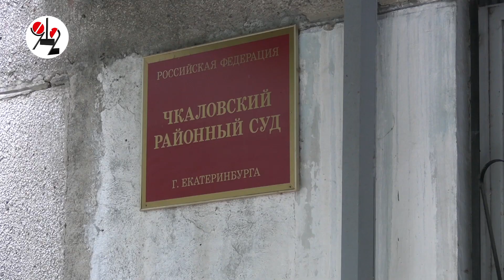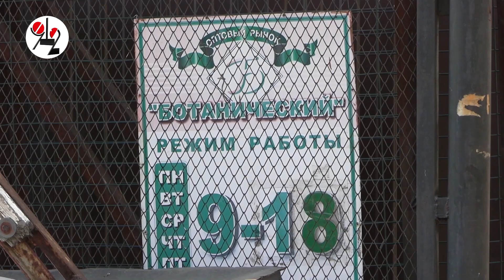Суд над алкобарыгами, потравившими 44 человека. Real video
Метиловый спирт завезли на Урал из Тольятти